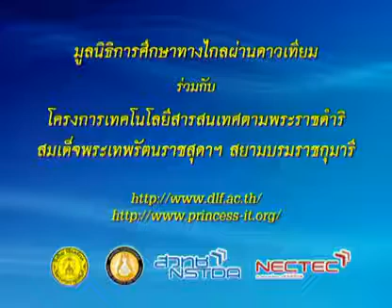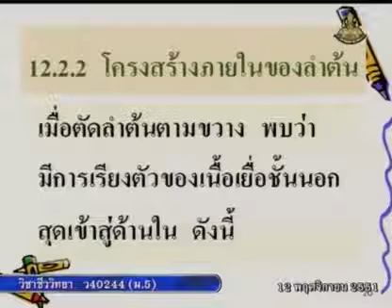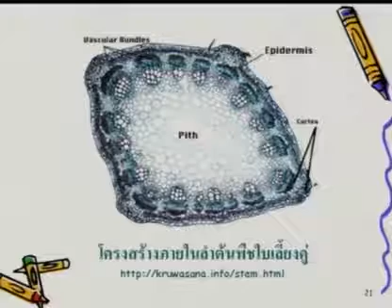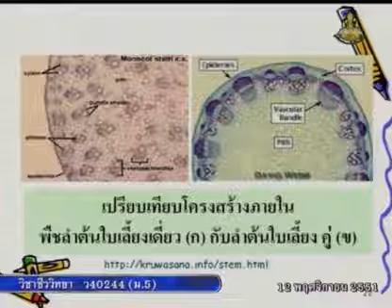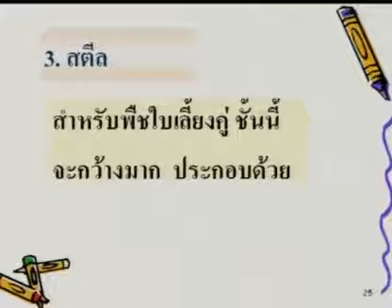190 51biM5 062Ch biologym 5 ชีววิทยาม 5